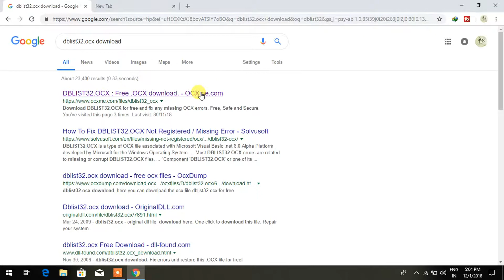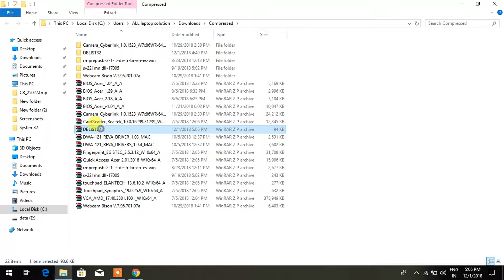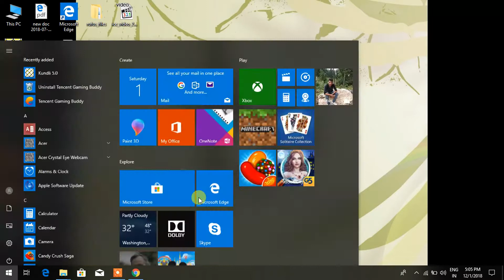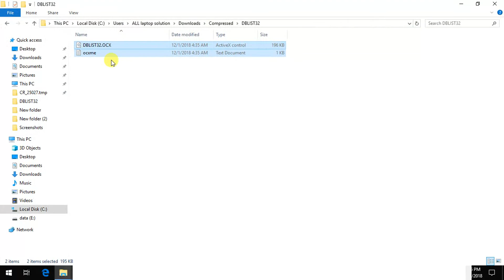dblist32.ocx error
dblist32.ocx error in kundli